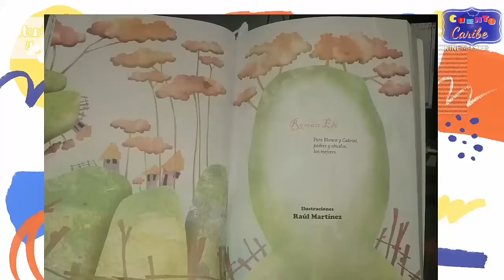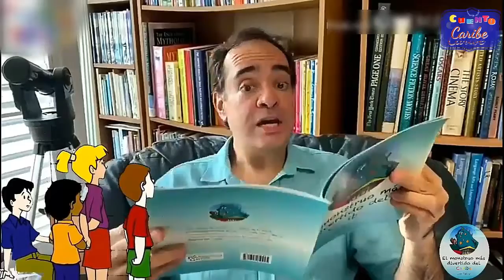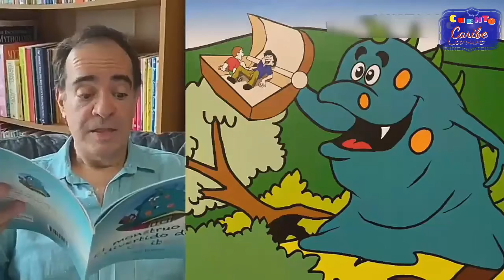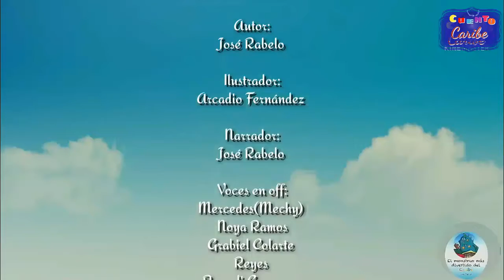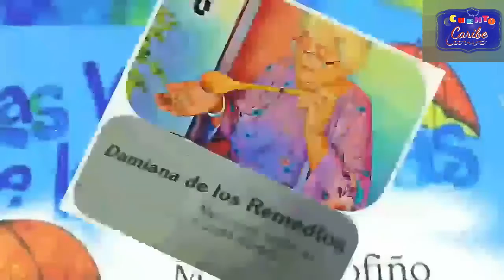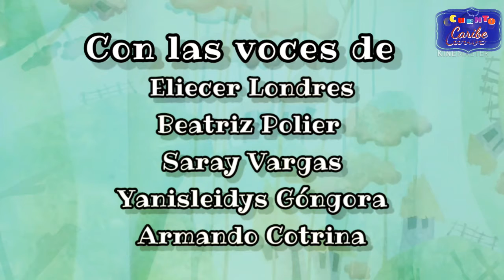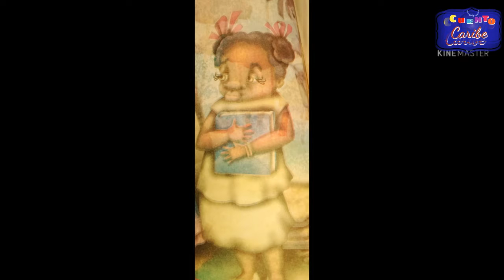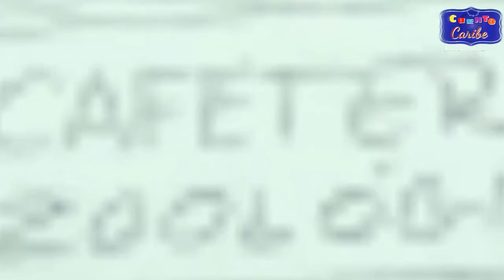SERIE Cortos ilustrados Homenaje literario a...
Título: Cortos ilustrados
Estreno: 2021
Género: Serie de animación
Creada por: Ruandi Gongora
Director: Ruandi Gongora y Grabiel Colarte Reyes
Pero vivirán situaciones de enredos que deberán resolver antes o durante las grabaciones. En cada programa el propósito central será mostrar un capítulo de la serie “Homenaje literario a…”

Capítulos del  1 al 13: “El monstruo más divertido del Caribe”,  “Las viejitas de las sombrillas”,  “Un son para niños antillanos”,  “Akeké y la Jutía”, “Cocorí”, “La Muñeca Negra”, “Román Elé”, “Los Chichiricú Del Charco De La Jícara”, “Tatanene Cimarrón”, “Paquelé”, “Ruandi”, “Epaminondas” y “Aventuras de Guille”.

Reparto: Grabiel Colarte Reyes, Ruandi Gongora, José Rabelo, Nadia Cárdenas, Mercedes “Mechy” Noya Ramos, Rubén Sierra, Idalmis Ramírez y Dania Agüero.

Ilustraciones:
 (Capítulo 1) Arcadio Fernández, Puerto Rico  /  (Capítulo 3) José Rabelo, Puerto Rico  /  (Capítulo 4) Luis Bestard Cruz, Cuba  /  (Capítulo 5) Raúl Martínez Hernández, Cuba  /  (Capítulo 7) Raúl Martínez, Cuba  /  (Capítulo 8) Yoel Moreno y Auriolies Pupo, Cuba  /  (Capítulo 9) Virginia Labado  /  (Capítulo 10) José Rabelo, Puerto Rico  /  (Capítulo 11) Yailín Pérez Zamora, Cuba  /  (Capítulo 12) Vida Cárdenas y Lluvia Cárdenas, Cuba  /  (Capítulo 13) José Rabelo, Puerto Rico.

Compañía Productora: Polillada Films (Independiente)
Producción: Proyecto Cuento Caribe
País: Cuba, Puerto Rico

Contactos
LINK DE PÁGINA DEL PROYECTO:
Correo electrónico: